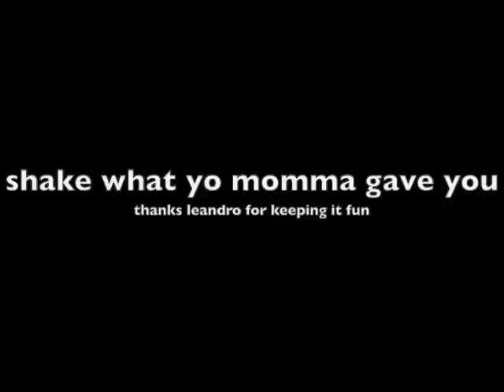Leandro Lo - Cant Touch This